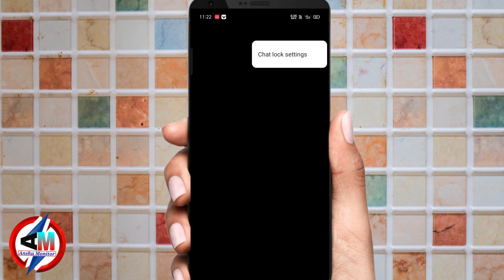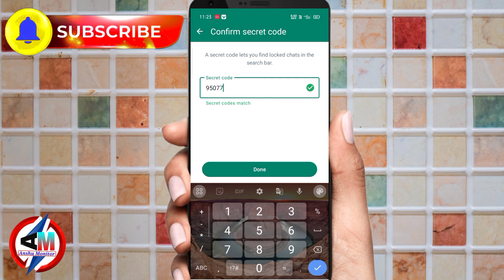Whatsapp lock chat hide kaise kare || whatsapp par chat lock ko hide kaise kare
🔍Your Query:
whatsapp lock chat hide kaise kare
whatsapp chat lock hide kaise kare iphone
whatsapp chat lock hide kaise nikale
whatsapp chat lock hide kaise kare nahi ho raha hai
whatsapp chat lock hide kaise kare 2024
whatsapp chat lock hide kaise | kare ios